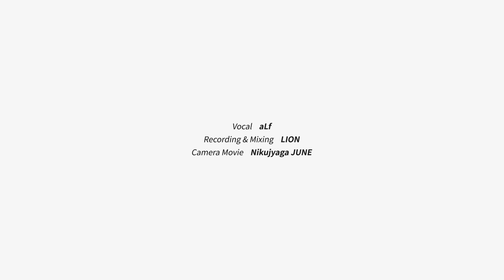Fullmetal Alchemist op 강철의 연금술사op｜Again [Studio aLf]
★ Support for the next Cover Song!

〓 Song Title ▷ Again
〓 Original Artist ▷ YUI
〓 Anime ▷ 강철의 연금술사 (Fullmetal Alchemist: Brotherhood 鋼の錬金術師)

Hello! I'm the aLf, from "Studio aLf".
This week's new upload is "Again", from "Hagaren".
The lyrics and the fast melody that
reflects the psychology of the characters are very attractive!

이번주에는 강철의 연금술사 오프닝인 “Again"을 준비해 보았습니다.
작중 인물들의 심리를 반영한 듯한 가사와
질주감있는 멜로디가 아주 매력적인 노래죠!

今週のアップロードは、「ハガレン」の「Again」です。
登場人物の気持ちが反映されたような歌詞と
疾走感のあるメロディーがとても魅力的な曲ですね！

Romaji Lyrics :

Yume no tsuzuki Oikakete ita hazu nano ni
Magarikunetta hosoi michi Hito ni tsumazuku

Ano koro mitai ni tte Modoritai wakejanai no
Nakushite kita sora wo Sagashiteru

Wakattekuremasu you ni Gisei ni natta you na
Kanashii kao wa yamete yo

Tsumi no saigo wa namida janai yo
Zutto kurushiku seotteku nda
Deguchi mienai kanjou meiru ni
Dare wo matteru no?

Shiroi no-to ni tsuzutta you ni
Motto sunao ni hakidashitai yo
Nani kara Nogaretainda ... Genjitsu tte yatsu?

Kanaeru tame ni Ikiterundatte
Wasurechai sou na Yoru no manaka
Bunan ni nante Yatterarenai kara
...Kaeru basho mo nai no

Kono omoi wo keshite shimau niwa
Mada jinsei nagai desho
Natsukashiku naru Konna itami mo kangei jan

Ayamaranakucha ikenai yo ne Ah, Gomen ne
Umaku ienakute Shinpai kaketa mama datta ne

Ano hi kakaeta zenbu Ashita kakaeru zenbu
Junban tsuketari wa Shinaikara

Wakkate kuremasu you ni Sotto me wo tojitanda
Mitakunaimono made Miendamon

Iranai uwasa ni chotto Hajimete kiku hatsugen docchi?
Ni kai attara tomodachi datte? Uso wa yamete ne

Akai ha-to ga iradatsu you ni Karadan naka moeteirunda
Honto wa Kitai shiten no ... Genjitsutte yatsu?

Sakebitaku naru yo Kikoete imasu ka?

Yasashisa niwa itsumo kansha shiteru
Dakara tsuyoku naritai
Susumu tame ni Teki mo mikata mo kangei jan

Dou yatte tsugi no doa Akerundakke? Kangaeteru?
Mou hikikaesenai Monogatari hajimatterunda
Me wo samase Me wo samase

Yarinokoshiteru koto Yarinaoshite mitai kara
Mou ichido yukou

한글 독음 가사 :

유메노 츠즈키 오이카케테이타 하즈나노니
마가리 쿠넷타 호소이 미치 히토니 츠마즈쿠
아노코로 미타이닛테 모도리타이 와케쟈 나이노
나쿠시테키타 소라오 사가시테루
와캇테 쿠레마스요-니 기세이니 낫타요-나
카나시이 카오와 야메테요
츠미노 사이고와 나미다쟈나이요
즛토 쿠루시쿠 세옷테쿤다
데구치 미에나이 칸죠노 메이로니 다레오 맛테루노
시로이 노-토니 츠즛타 요-니
못토 스나오니 하키다시 타이요
나니카라 노가레타인다 겐지츳테 야츠?
카나에루 타메니 이키테룬닷테
와스레챠이소오나 요루노 마은나카
부난니난테 얏테라레나이카라
카에루 바쇼모 나이노
코노 오모이오 케시테 시마우니와
마다 진세이 나가이데쇼?
나츠카시쿠나루
콘나 이타미모 캉게쟝
아야마라나쿠챠 이케나이요네 ah 고메은네
우마쿠 이에나쿠테 심빠이카케타마마 닷타네
아노히 카카에타 젬부
아시타 카카에루 젬부
쥼바응 츠케타리와 시나이카라
와캇테 쿠레마스 요-니
솟토 메오 토지탄다
미타쿠 나이 모노마데 미엔다몽
이라나이 우와사니 춋토
하지메테 키쿠 하츠게은 돗치?
니카이 앗타라 토모다치 닷테??
우소와 야메테네
아카이 하-토가 이라다츠 요-니
카라단나카 모에테이룬다
혼토와 키타이시텐노
겐지츳테야츠?
카나에루 타메니 이키테룬 닷테
사케비타쿠 나루요 키코에테 이마스카?
부난니 난테 얏테라레나이카라
야사시사니와 이츠모 칸샤시테루
다카라 츠요쿠 나리타이
스스무타메니 테키모 미카타모 캉게-쟝
도오얏테 츠기노 도아
아케룬닥케? 캉가에테루?
모오 히키카에세나이
모노가타리 하지맛테룬다
메오 사마세 메오 사마세
야리노코시테루 코토
야리나오시테 미타이카라
모-이치도 유코